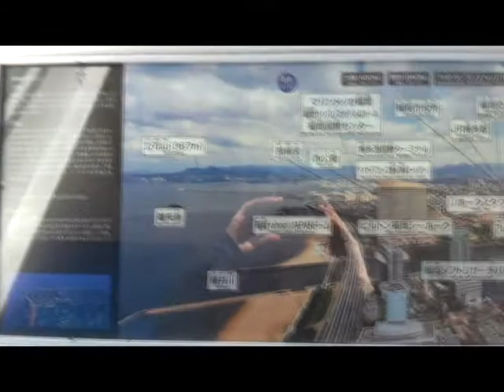FUKUOKA TOWER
FUKUOKA TOWER on Feb 11 2012

It was a very clear sunny sky.